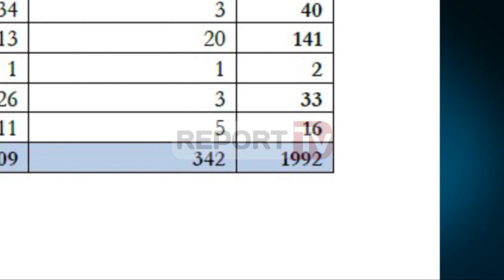Report TV - Cilësia dhe kushtet e rrugëve, ja ku ndodhin aksidentet rrugore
90% e aksidenteve në vitin 2015 kanë ndodhur në rrugë të cilësuara me kushte të mira. 66% tyre kanë ndodhur në rrugë të drejta, 16% në kthesa, 7% nëpër kryqëzime dhe 5.8% në kryqëzime.

Nga treguesit zyrtarë të Ministrisë së Transporteve rezulton se gjatë vitit të shkuar kanë ndodhur në total 1992 aksidente, 1834 prej të cilëve në rrugë të mirë ose premtuese, 68 në rrugë me gropa, 36 në rrugë të rrëshqitshme dhe 35 në rrugë me valëzime. 88% e aksidenteve kanë ndodhur në mot të thatë, 10% në mot të lagësht.

Gjatë muajve të verës dhe konkretisht në muajin gusht kemi një rritje respektivisht 23,4 % të aksidenteve rrugore. Nga analizimi i shkaqeve të aksidenteve faktori kryesor rezulton shpejtësia mbi normat e lejuara.

Pas tij renditet besimi i krijuar mbas një periudhe 10 vjeçare në drejtim mjeti dhe mos zbatimi i rregullave të qarkullimit nga këmbësorët. Shkak tjetër i rëndësishëm është edhe mosha mesatare e mjeteve.

Nga 1992 aksidente rrugore të ndodhura në vitin e shkuar, 270 persona kanë gjetur vdekjen, 402 persona janë lënduar dhe 2020 janë plagosur lehtë. Krahasuar me vlerën mesatare për 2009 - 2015, numri i të vrarëve është ulur me 14,5 %.

Këmbësorët janë grupi i përdoruesve të rrugës që përbën një përqindje të lartë të atyre që janë vrarë dhe janë 34,8 % e totalit të njerëzve të vrarë. Pasagjerët gjithashtu përbëjnë një pjesë të konsiderueshme të atyre që janë të vrarë dhe përbëjnë 22,9% të personave të vrarë gjatë vitit 2015.

Në vitin 2015, janë vrarë 12 fëmijë, të moshës 0-15 vjeç, që do të thotë një rënie prej 42 % në krahasim me mesataren e gjashtë viteve të fundit.

 Nga analiza e aksidenteve me humbje jete, shkaqet kryesore të ndodhjes janë tre: së pari shkeljet e rregullave të qarkullimit nga drejtuesit e automjetit. Tejkalimi i shpejtësisë tej normave të caktuara 75,5 % dhe mos respektimi i rregullave të qarkullimit. Së dyti, mos zbatim i rregullave të qarkullimit nga këmbësorët. (befasi, pakujdesi, kalim rruge pa kujdes, mosrespektim sinjalizimi rrugor etj). Dhe së treti, të metat teknike të mjeteve.